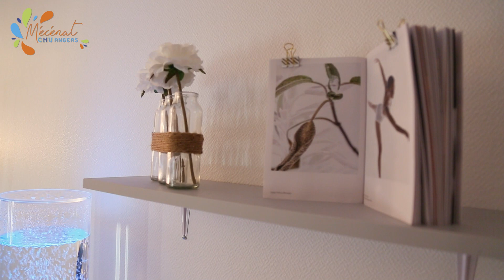Mécénat au CHU d'Angers : une salle bien-être en soins palliatifs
L’équipe de l’unité Laroque au CHU d'Angers qui accueille des patients en soins palliatifs a imaginé un lieu démédicalisé au cœur de leur service pour offrir des soins de détente animée par la socio-esthéticienne. Cette salle « bien-être » a été imaginé et aménagée  pour favoriser le calme, la détente et la relaxation.